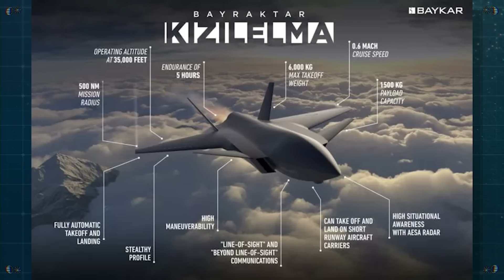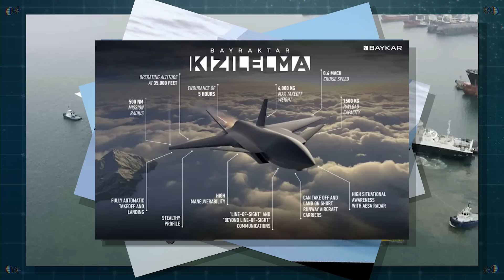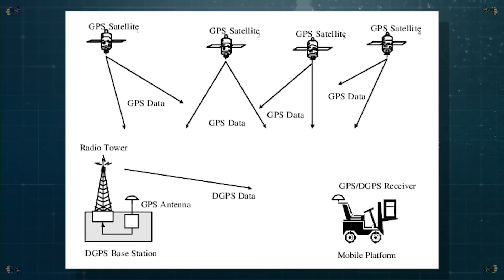DE PORTE F-35 A PORTE-DRONES - LE NAVIRE AMIRAL TURC: ANADOLU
La marine turque vient de recevoir son nouveau navire amiral ! Le TCG ANADOLU devait initialement recevoir des F-35B. Suite à l'achat de S-400 à la Russie , l'administration Trump interdit l'export de F-35B, et la Turquie accélérât son virage de développement national. Avec des drones "combat proven" comme le TB-2, l'industrie Turque secoue le complexe militaro-industriel occidental, et c'est désormais la version navalisée, le TB-3 et le KIZILELMA qui devraient être mis en œuvre depuis ce navire de 231m de long et 27000 tonnes.
Mais au-delà des annonces, la navalisation de ces drones ne sera pas facile, et les capacités de projection de l’armée Turque restent modestes.
Allons plus en détails !

Fly safe

00:00 INTRO
01:06 JINGLE
01:30 MARINE TURQUE
03:20 TCG ANADOLU
04:55 PROJECTION LIMITEE ?
06:00 F-35B VS DRONES
07:00 PONT DROIT ?
07:50 JPALS
09:00 ADAPTATION AUX DRONES
09:50 TENSIONS AVEC LA FRANCE 2020
11:45 TENSIONS AVEC LES GRECS
12:42 CONCLUSION